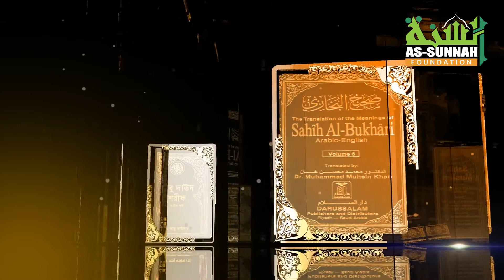কবর যেয়ারত কিভাবে করবেন কোন্ দুআ পড়বেন।শেখ আহমাদুল্লাহ